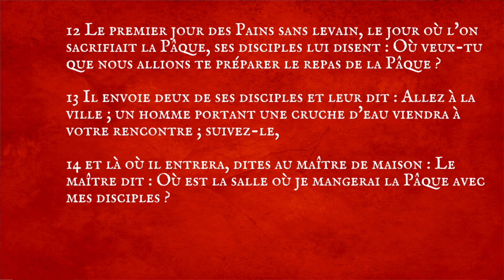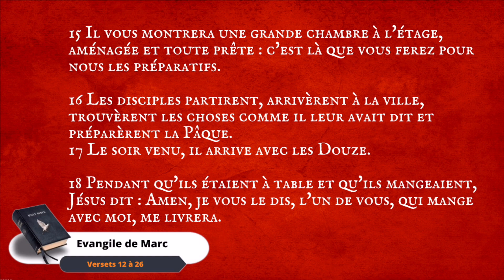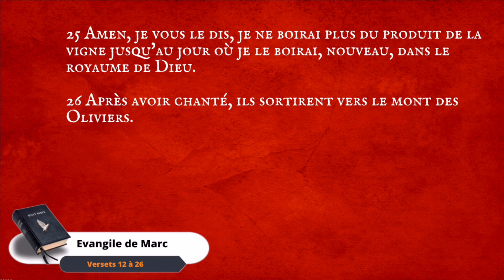JUDAS SERAIT-CE MOI ? ( Judas est-il le traitre que nous imaginons ? )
JUDAS SERAIT-CE MOI ? ( Judas est-il le traître que nous imaginons ? )
Judas est souvent présenté dans les différents dogmes chrétiens avec de grandes différences.
Judas traître, Judas voleur, Judas le jaloux, Judas le déçu, Judas outil de satan, Judas qui se fait acheter... Mais il apparaît que Judas présente des caractéristiques moins simpliste que ces diverses images qui se sont propagées au cours des siècles. .

Culte diffusé le 14 mai 2023.
Eglise protestante de Ans - Alleur - Juprelle

Prédication : Pasteur suffragant Yann Gabel

Autorisations vidéos et images : Pixabay, Pexels, Coverr, Unsplash, SplitShire, Videezy, Vidsplay, Dareful, Free Stock Video, Life of vids, Videvo.

Lecture biblique : Evangile de Marc

Horodatage
00:00 Accueil et célébration du culte
02:08 Prière
02:54 Chant : Nous voici Seigneur
03:59 Dieu est-il loin ?
06:30 Chant : C'est auprès de toi
09:37 Dieu seul
11:13 Lecture biblique
13:25 Prédication : Judas serait-ce moi ?
27:30 Méditation musicale
29:23 Bénédiction finale
29:53 Informations au sujet de l'église.